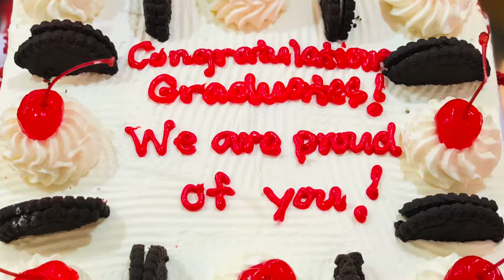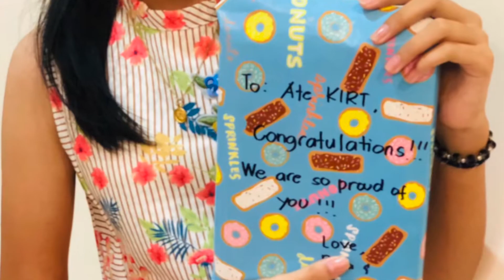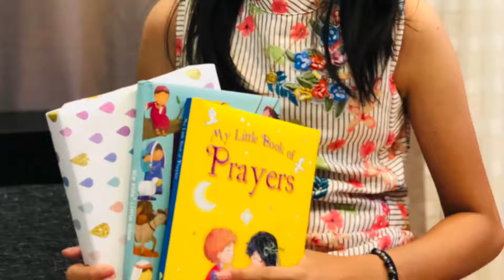Kirt’s Graduation March 30, 2020